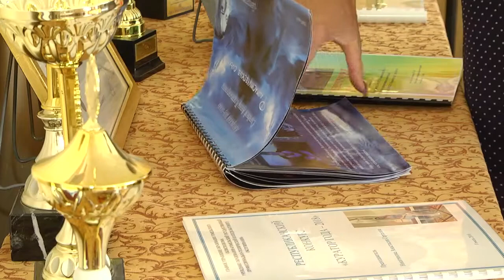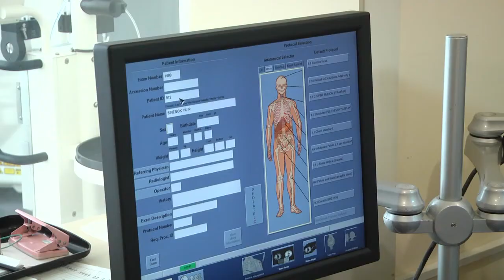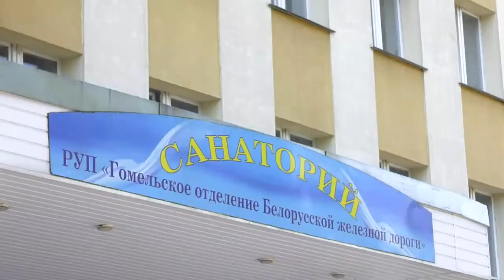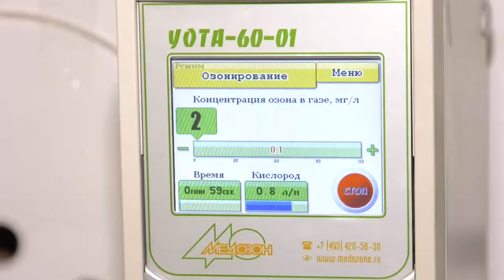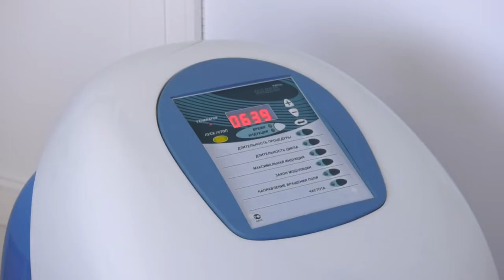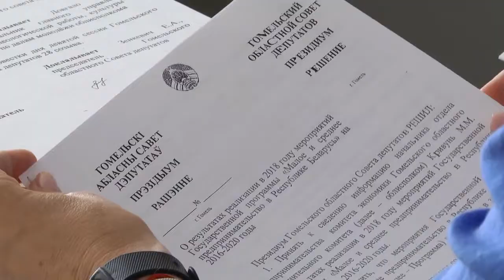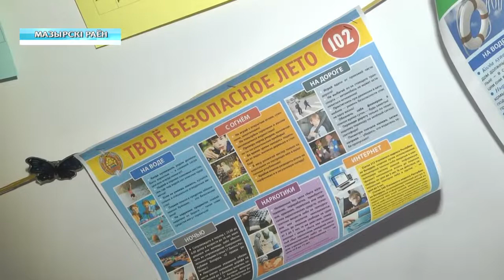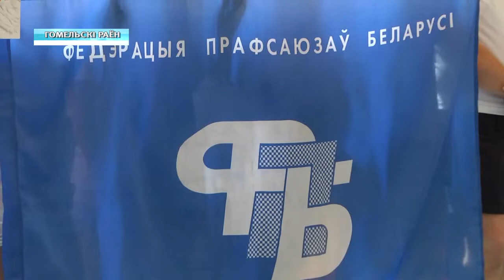15 06 2019 НОВОСТИ